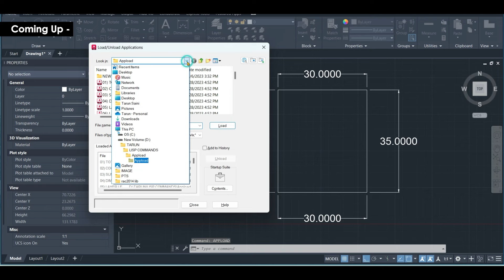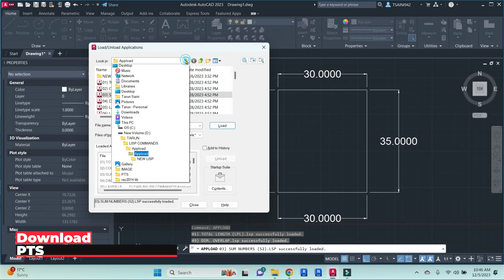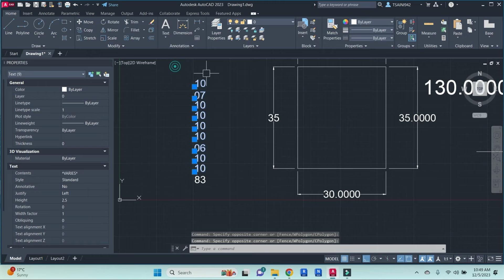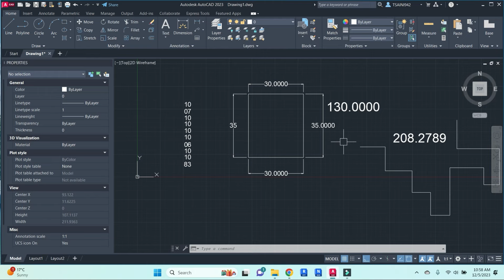AutoLISP Commands in AutoCAD | Best way to use?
In this video, we are going to see how to load AutoLISP Commands in AutoCAD, in just few mins, we will understand simple and easy steps that will help you to understand the use of AutoLISP that make you work easy. So, if you want to understand this simple and easy concept then watch this video till the end.

1. Diploma in Building Design
2. Revit Architecture Professional Training
3. AutoCAD Advance Training with Working drawing
4. Sketchup Professional Course with V-Ray
5. Civil 3D Professional Course with Google Map
6. Revit MEP Professional Course
6. 3DS MAX with Corona Professional Course
7. STAAD.Pro V8i Professional Course LIVE Training
8. Advanced ETABS+SAFE+RCDC Advanced Course
9. Master Diploma in Interior Design
10. 3 Month Live Mega Internship
11. Revit Structure Advanced Live Course

1. Download 1000 House Plan Drawing, Here is the
3. Revit Content Library for Professionals
4.